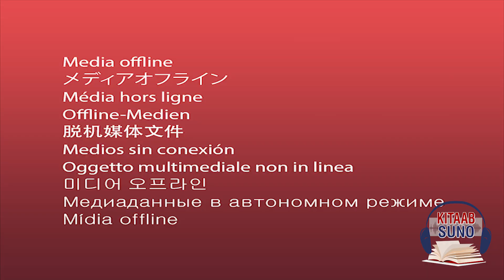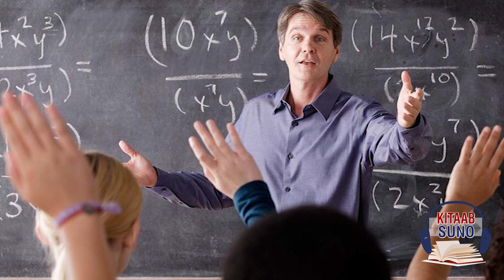Nojawano Main Rehnomai Aur Tarbiyat Ka Fukdaan Kio - "Targheeb by Qasim Ali Shah - Kitaab Suno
Kitaab Suno Shared a Book Review on "Targheeb by Qasim Ali Shah". In this video, Discussing the Chapter  "Nojawano Main Rehnomai Aur Tarbiyat Ka Fukdaan Kio".